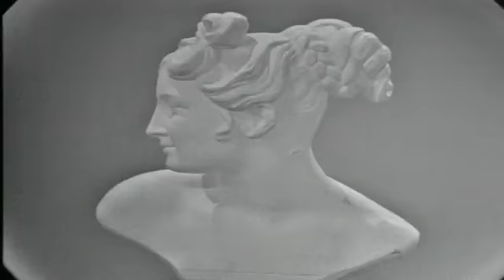ANDRES DO BARRO - " O Tren " 1971 en Tve